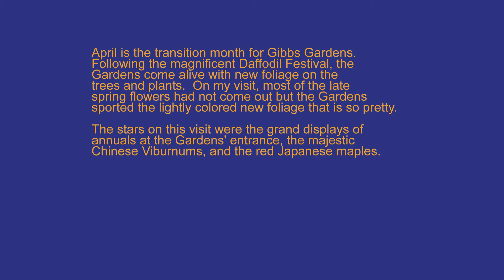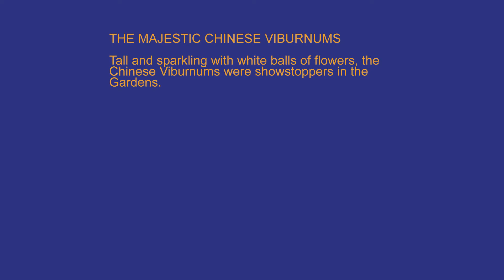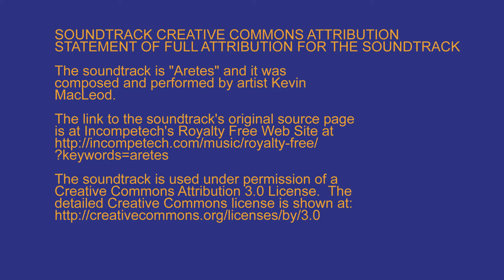An April Visit to North Georgia's Gibbs Gardens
Called Georgia's "hidden jewel", this magnificent 300-acre estate features more than 220 acres of gardens set in a mature hardwood forest with 30 spring-fed ponds, waterfalls and bridge crossings. Set in the rolling woodlands of north Cherokee County, Gibbs Gardens offers you a garden experience beyond description.

Gibbs Gardens is a treat any time of the year but it really puts on a show in the spring.  April is the transition month for Gibbs Gardens.  Following the magnificent Daffodil Festival, the Gardens come alive with new foliage on the trees and plants.  On my visit, most of the late spring flowers had not come out but the Gardens sported the lightly colored new foliage that is so pretty.

The stars on this visit were the grand displays of annuals at the Gardens' entrance, the majestic Chinese Viburnums, and the red Japanese maples. The Japanese maples were stunning with bright sunshine backlighting their colorful foliage.

For more information about exploring scenic places including Seattle, please visit my web site at